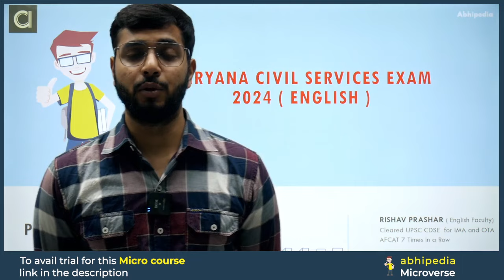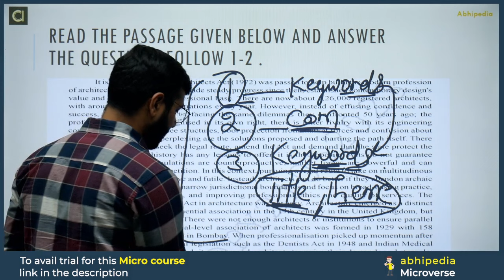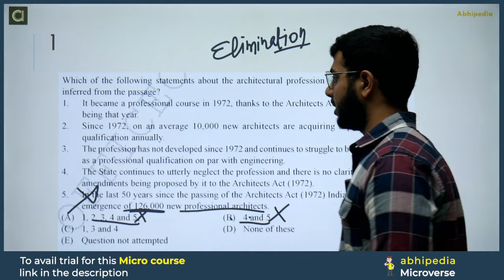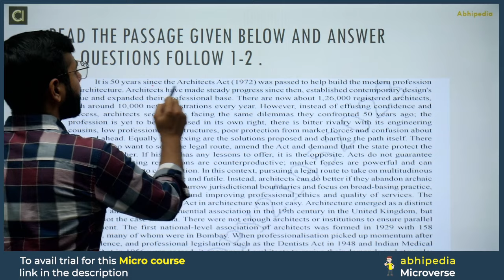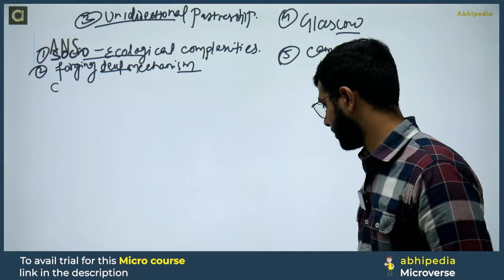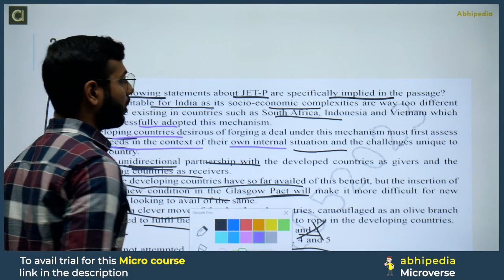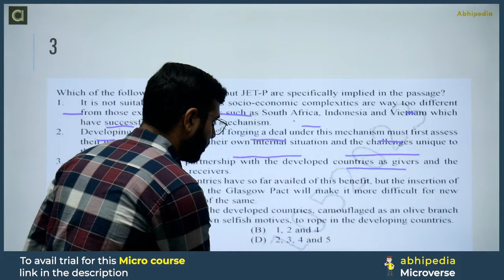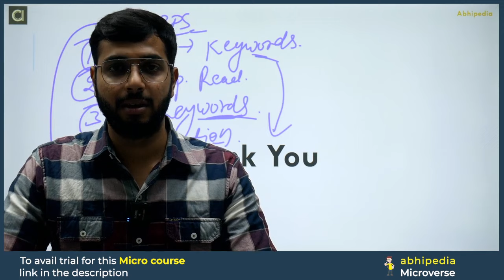Target HCS Prelims 2024 | Previous Year Paper English | Micro Courses | Session-1| abhimanu IAS